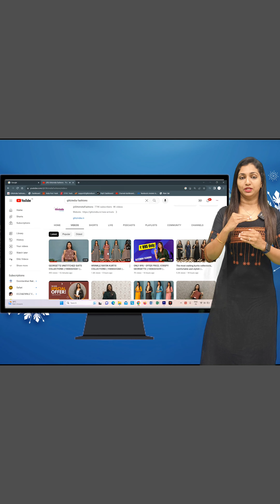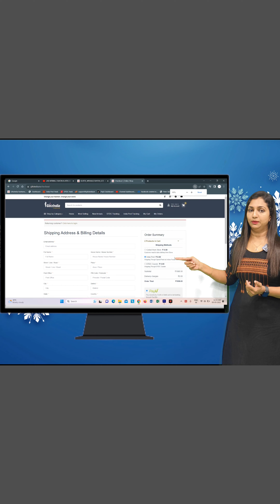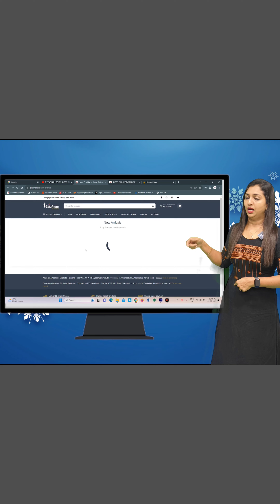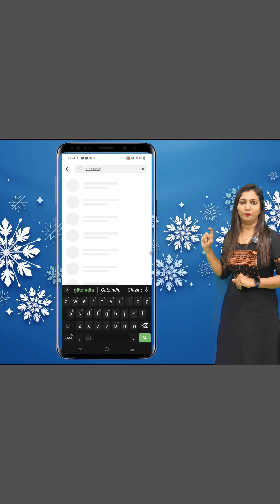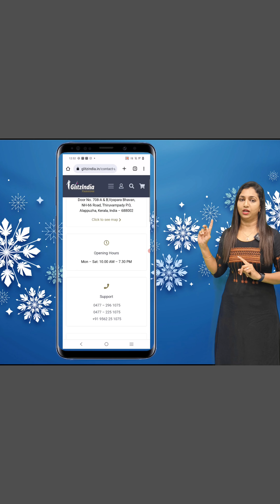MULTI COLOUR CHIFFON SAREES COLLETIONS || 𝐕𝐈𝐃𝐄𝐎#3527 || 𝐆𝐋𝐈𝐓𝐙𝐈𝐍𝐃𝐈𝐀 FASHION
GlitzIndia Fashions
Alappuzha - Kerala